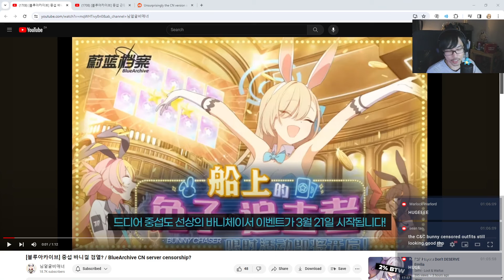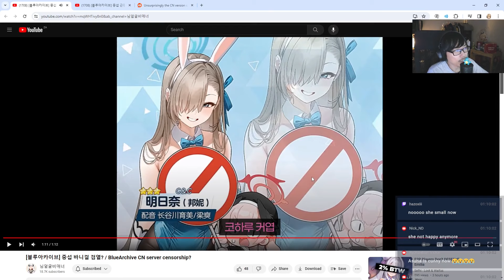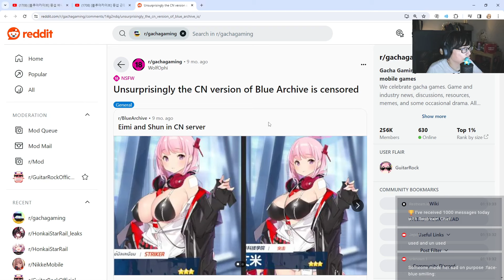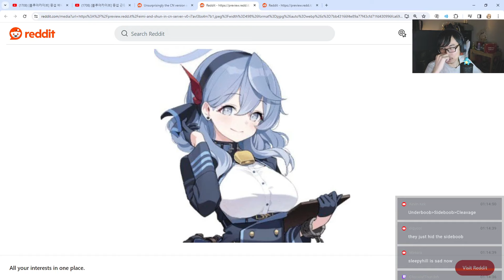THIS BUNNY CN CENSORSHIP IS FUNNY!? | Blue Archive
What do you guys think of the current bunny censorship in CN?